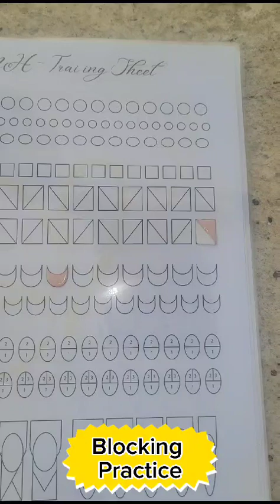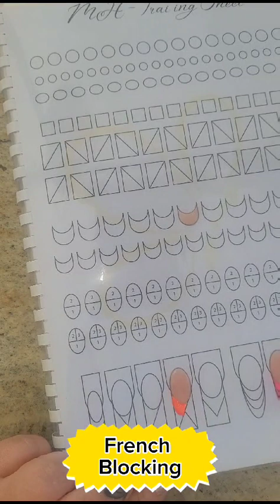mh practice book